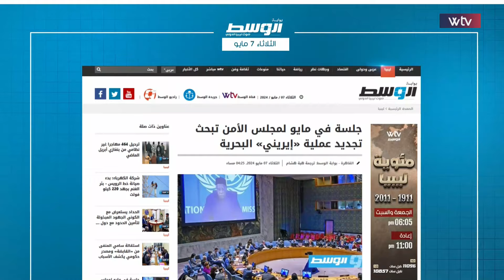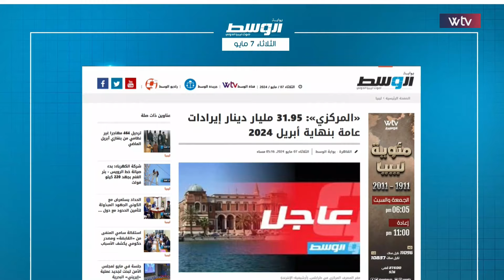وسط الخبر | ليبيا: الشاطئ الرابع صداع روما التاريخي!!